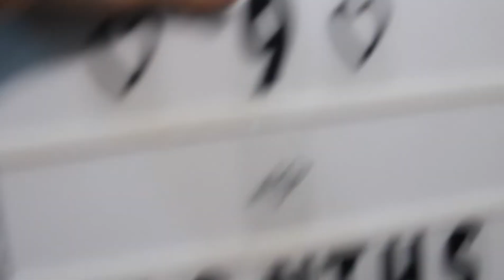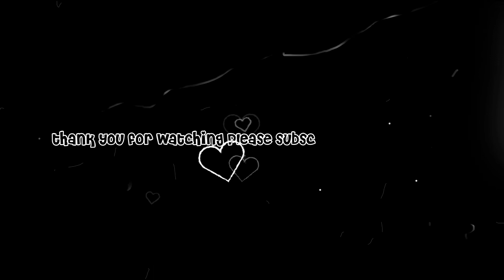DIY MONTHLY MILESTONE BABY PHOTOSHOOT : 8 MONTHS AND 9 MONTHS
Jamira on her 8 months is theme as Belle ( Beauty and the beast) and on her 9 months has no theme but just love by family because February is the love month.
       In this video I involved her brother on her 9 months as symbolized the loved for each  other as a siblings as they grow up together, and also I avoided the jealousy of her big brother because I am now aware that my son has ASD that even though his not showing emotions right now O jave to teach him and help him.